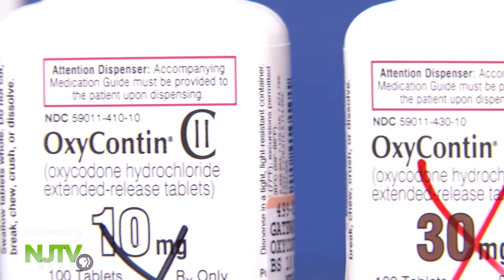Health experts: integrated services needed to combat opioid epidemic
Health experts say the system needs a total overhaul to create an integrated care approach to addiction.